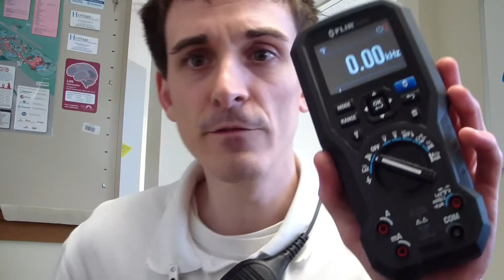Flir Thermal DMM: A Brief Overview of the DM284 Part 1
The Flir DM284 is a revolutionary step up in the multimeter world.  I'll begin to go through the unit in a three-part miniseries.